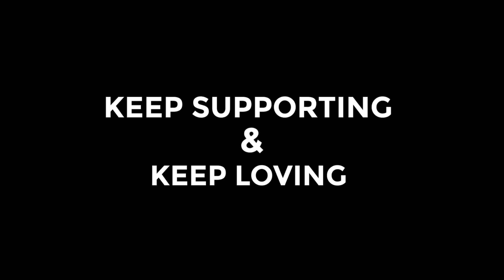Madam Video Me Kyu Nai Aa Rhi Hai ?😤 Ky Hua Hum dono Me 😡 BREAKUP 😱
Hello Guys

Hope You Guyz Enjoyed This Video 🙏🏻

Thanks For Visiting Laukik Chanalia YouTube Channel✌🏻

🔽Mic Adapter

🔽Mic For Go Pro

🔽Riding jacket

🔽Bend Pipe For Ns200

🔽Akrapovic Exhaust For Ns200

🔽Fog Lamp

🔽 R.J.VON Magnetic Tail Tidy Number Plate Holder for all Bikes Black